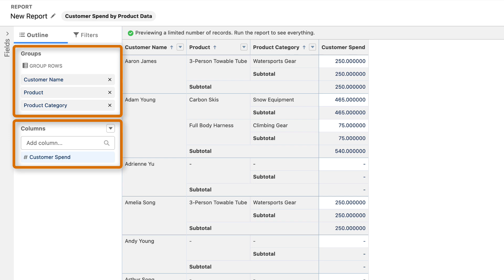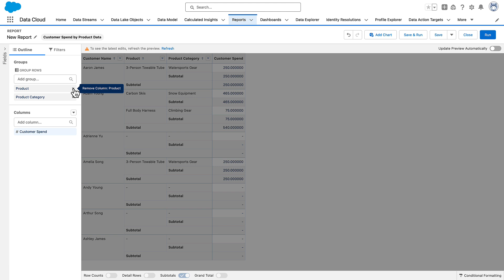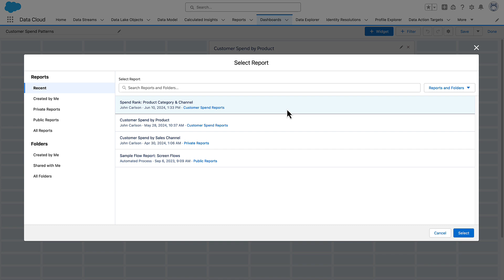Build a Data Cloud Report Using a Calculated Insight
Learn how to create a Data Cloud report using a calculated insight. Add a chart to the report and include the report in a dashboard.